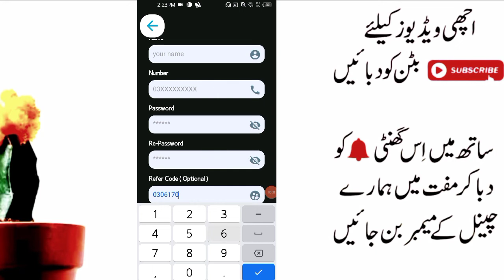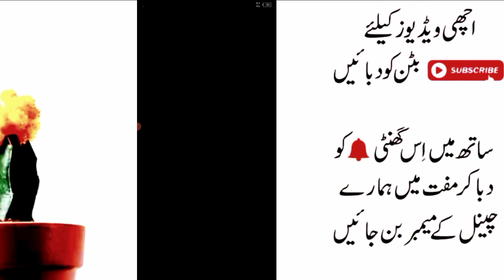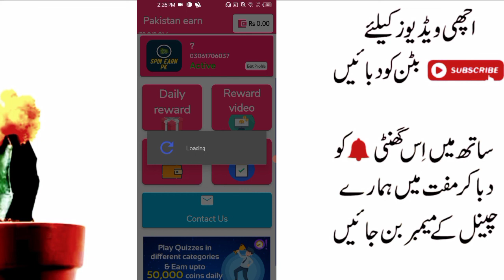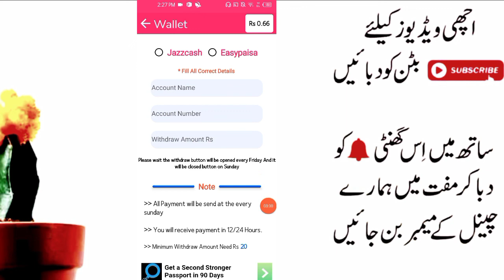Spin and Earn Money in Pakistan 2022